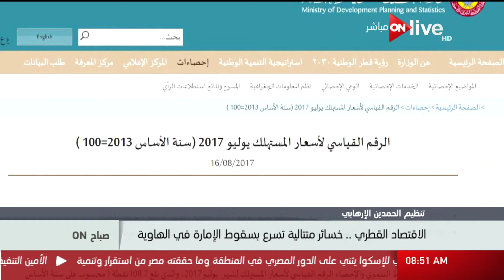صباح ON - الاقتصاد القطري.. خسائر متتالية تسرع بسقوط الإمارة في الهاوية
الاقتصاد القطري.. خسائر متتالية تسرع بسقوط الإمارة في الهاوية - حلقة (الخميس 24 أغسطس 2017)

 الموقع الرسمي للقناة ..